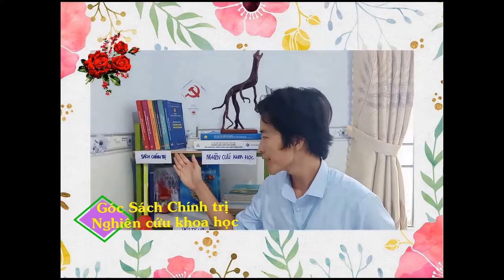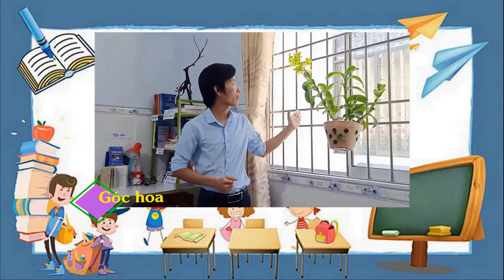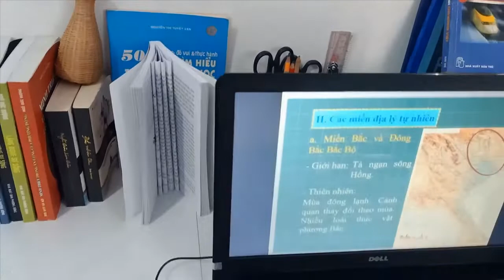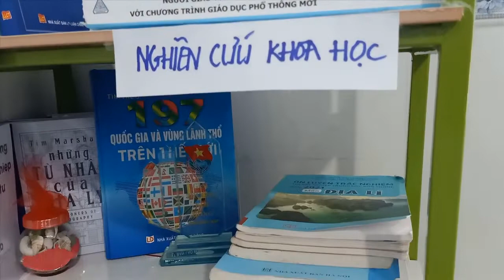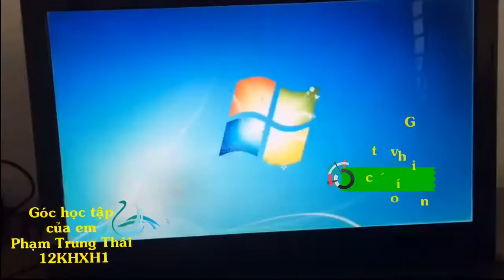Góc dạy và học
Thách thức sáng tạo cùng STEAM